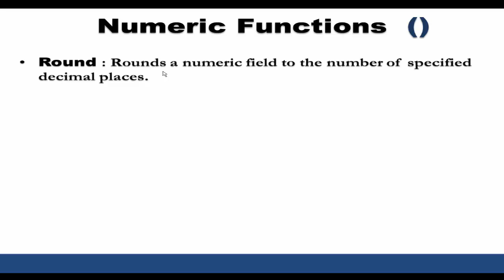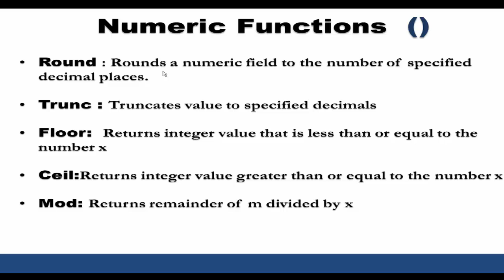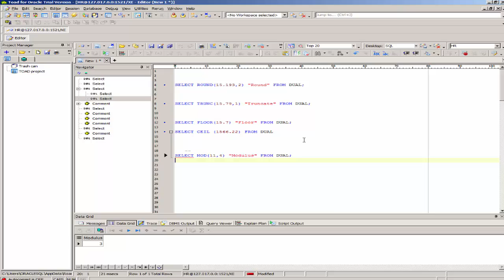ORACLE SQL NUMERIC FUNCTIONS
This video shows Oracle numeric function.